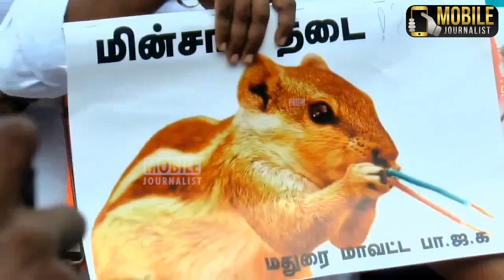பொங்கி எழுந்த பொன்னர்.! | Pon Radhakrishnan Press Meet | Electricity Bill price Hike |Senthil Balaji